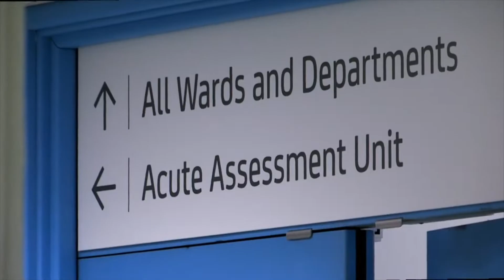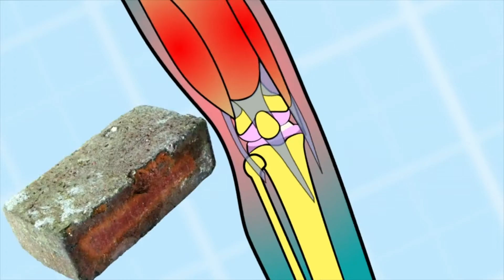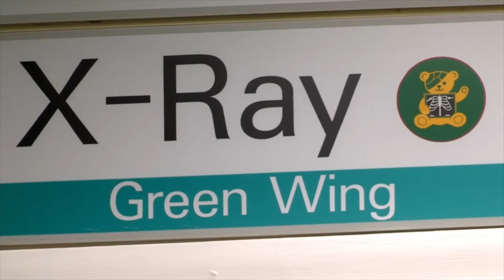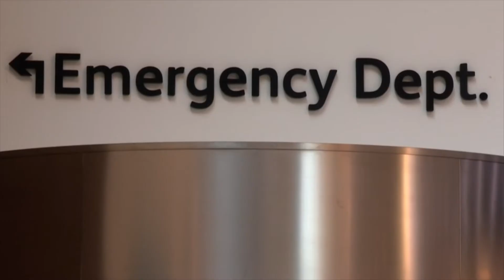Sport-Related Injuries 💥 WorldCup ⚽ ⚽ ⚽ | 15+ Mins Compilation | @OperationOuch ​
Tune in to watch a series of Ouch Patients and their sport-related injuries in this special compilation, as we soon approach the start of the World Cup 2022! ⚽ ⚽ ⚽